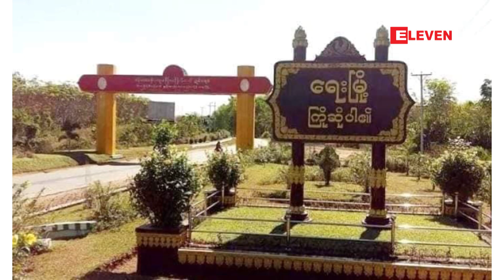ရေးမြို့ အောင်မေတ္တာရပ်ကွက်အုပ်ချုပ်ရေးမှူး သေနတ်ဖြင့် ပစ်ခတ်ခံရ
ရေးမြို့ အောင်မေတ္တာရပ်ကွက်အုပ်ချုပ်ရေးမှူးဖြစ်သူ တစ်ဦး အောက်တိုဘာလ  (၁၀) ရက် နံနက်ပိုင်းက သေနတ်ဖြင့် ပစ်ခတ်ခံခဲ့ရကြောင်း မြို့ခံများ၏ ပြောကြားချက်များအရ သိရဿည်။